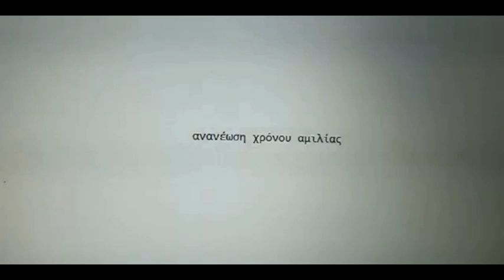ανανέωση χρόνου αμιλίας -.- Άγγελος κυρίου